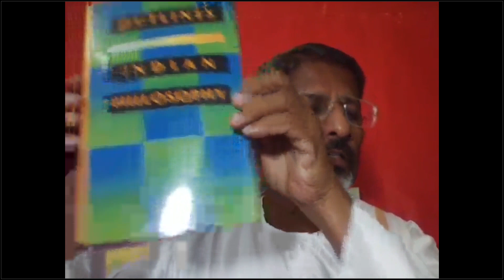179 GLIMPSES OF SĀNKHYA DARSHANA One of the Six Ancient Schools of Thought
Among the six ‘āstika-darshana’s of yore, which accept the authority (prāmānya) of the Vedas, Kapila’s sānkhya has a special place, in as much as it has supplied many important concepts to Vedānta-darshana, which is extensively popular these days. Shri Krishna also uses the principles of sānkhya in his immortal Geetā and integrates them into his Vedānta discourse. The theoretical basis of yoga-darshana is to a large extent sānkhya itself, with ‘ishwara’ (God) explicitly added to the framework. This philosophical system made its way into Mahābhārata, Manusmriti and Purānas too. A study of this school therefore is of much value to students of Indian philosophy. This webinar especially looks at the features of sānkhya that are common to and different from Vedānta (uttara-mimānsā).

There is no knowledge that equals sānkhya and there is no strength that equals (that derived from) yoga!

| nāsti sānkhya-samam jnānam, nāsti yoga-samam balam |

Mahābhārata – 12.316.2